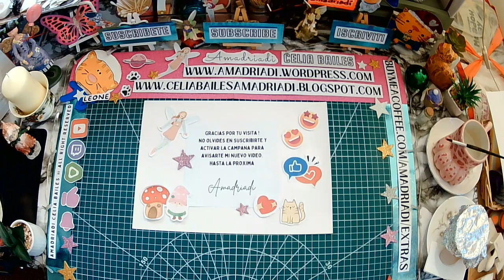📌Bundle 23 🥰🎨amadriadi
-Dino Doorhanger
-Sammy Cheerful Toucan

HOLA
Soy AMADRIADI
¿Estas listo?
¡Ahora vamos!
¡Adorable ideas para decorar la habitación de los más pequeños!

HELLO
I'm AMADRIADI
Let's go!
What will we create today?
Adorable ideas to decorate the little ones' room!

CIAO
Sei pronto?
Ora andiamo!
Idee adorabili per decorare la cameretta dei più piccoli!

GRACIAS por tu visita y apoyo/THANK YOU for your visit and support/GRAZIE per la vostra visita e supporto

✨AMADRIADI
Celia Bailes